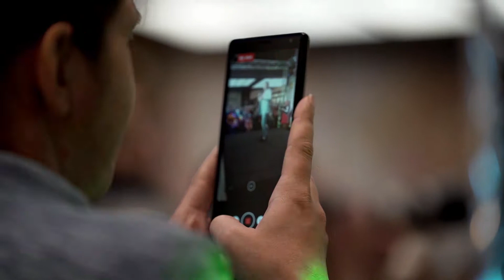Opening Muntpassage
Heropening van de prachtig verbouwde Muntpassage in Weert met o.a. een optreden van Tino Martin.